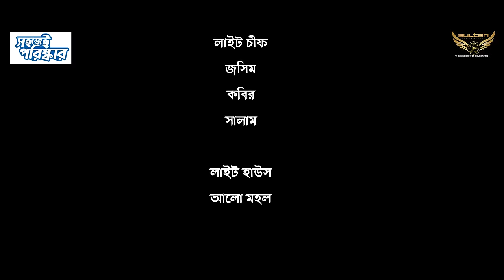Yo Yo Jamai | ইয়ো ইয়ো জামাই | Full Natok | Niloy | Heme | Natok 2024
Drama : Yo Yo Jamai (ইয়ো ইয়ো জামাই)
Script Screenplay & Direction : Md Mehedi Hasan Jony
Producer : Tanvir Mahmood
Cast : Niloy Alamgir, Jannatul Sumaiya Heme, Shawon Majumder, Eity Begom, Masum Basher, Mili Basher, M K H Pamir, Tutia Yesmeen Papia And Others Hime, Ritu, Borna, Kakolii
AD : Jibon, Adnan Sunny, Ariyan Ahammed Ferdous, Sanvir Durjony
Dop : Nayem Fuad
Publicity Design : Rakib Hossen Abir
Label : Sultan Entertainment